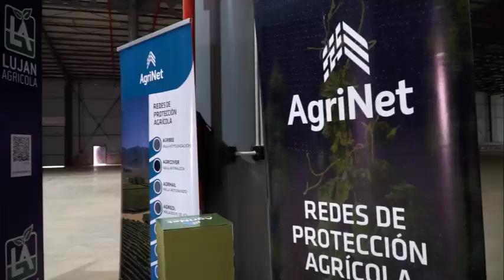Almuerzo De Fin De Cosecha 2024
Edición 2024 del ALMUERZO DE FIN DE COSECHA junto a
Halpern
Luján Agrícola
Agrinet

Gracias a todos por ser parte 👐